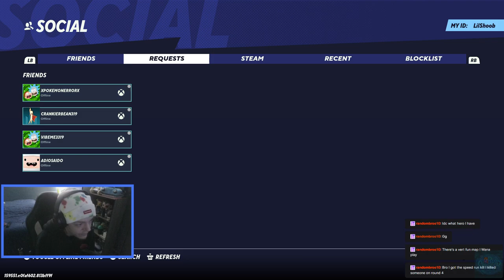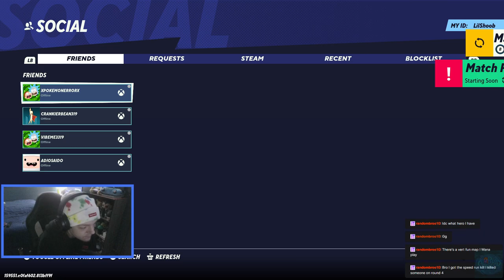BTD BATTLES AND MULTIVERSUS (STREAM VOD)